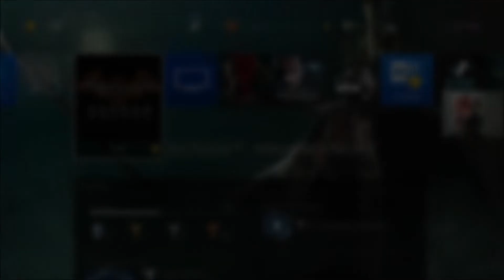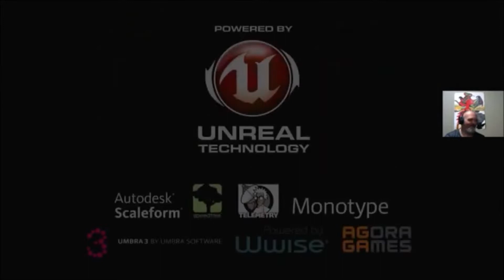BATMAN ARKHAM KNIGHT ps4 slim gameplay live stream pt23 trying to reach to 730 subs